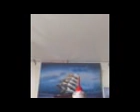Man wird nachdenklich. Das die Stasi während meiner Videokommentaren chemische Kampfstoffe gegen uns einsetzt. Randale gehen einfach weiter. Jobcenter West schickt uns einfach absichtlich nicht unseren Bescheid. Im Dezember 2012 alle Täter in Behörden angeschrieben. Heizungs- und Lüfterkosten soll Jobcenter übernehmen. So sieht es das Gesetz vor. Oder denkt jemand, dass wir im Winter gerne lüften?